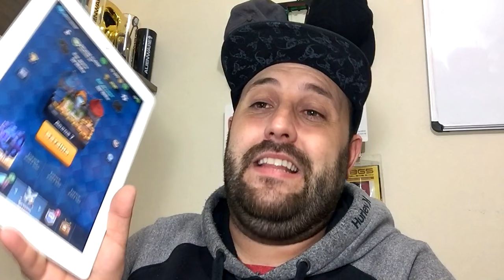GANHEI UMA CARTA LENDÁRIA GRÁTIS ABRINDO OS MELHORES BAÚS DO CLASH ROYALE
GANHEI UMA CARTA LENDÁRIA GRÁTIS ABRINDO OS MELHORES BAÚS DO CLASH ROYALE!! Enfim ganhei minha primeira carta lendária. Qual será que foi? LAVA HOUND? SPARKY? MAGO DE GELO? PRINCESA? MINEIRO? Veja agora mesmo e dê muita risada!!!

PRECISA COMPRAR ALGUMAS GEMAS PARA O CLASH?
Conheça agora a ZERO3GAMES, e tenha 6% de descontos além de parcelar em até 12 vezes ou pagar via depósito. Veja no LINK:

Caso tenham alguma sugestão de vídeo, deixe seu comentário, pois se for realmente interessante, eu cou gravar e ele aparecerá aqui no canal BRUNO CLASH !!

“Go Clash”